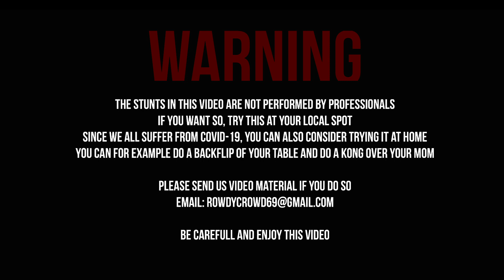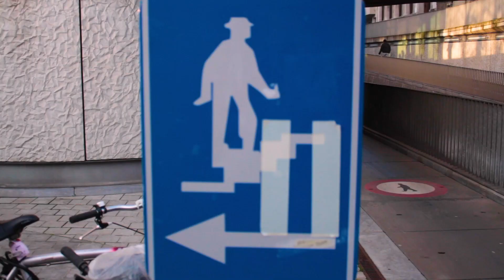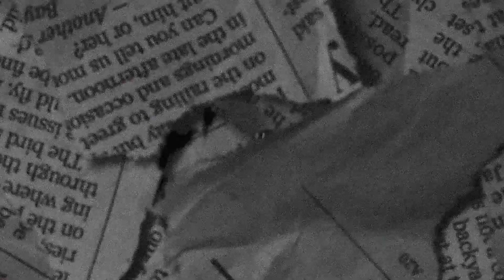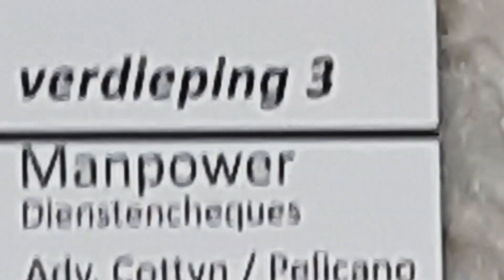JOINED THE CROWD - Rowdy Crowd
A parkour video introducing our new parkour team.
We worked really hard on this to show you the tons of fun we have practising this amazing sport with all our friends.

Powaful Impak! - Black Moon
Money for Nothing - Dire Straits
Baby Boy - Pile
Crockpot - Slothrust
Powaful Impak! (Instrumental) - Black Moon
I Found You - Alabama Shakes
Roadrunner - Jonathan Richman & The Modern Lovers